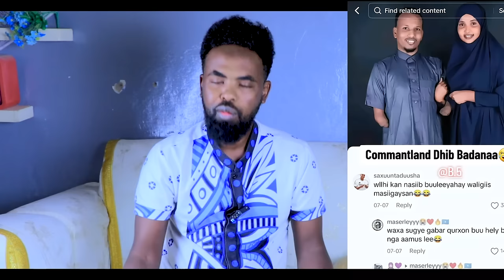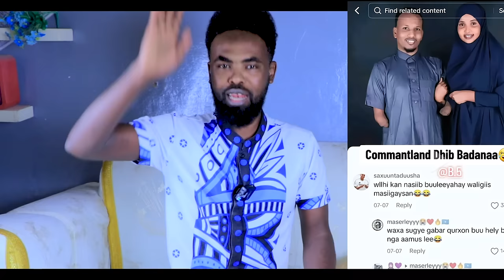guri barwaaqo iyo barnamujkii todabadla